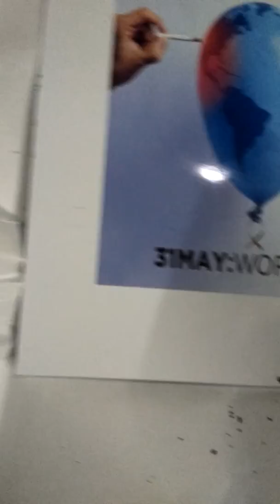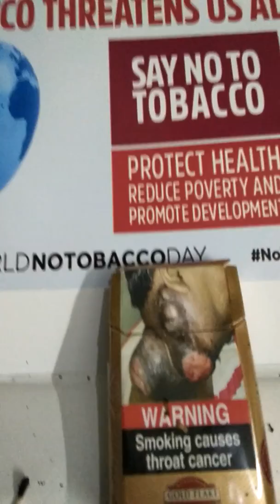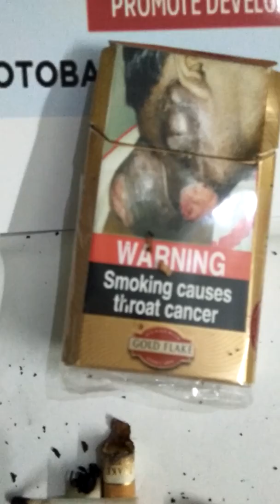World noTobacco day.